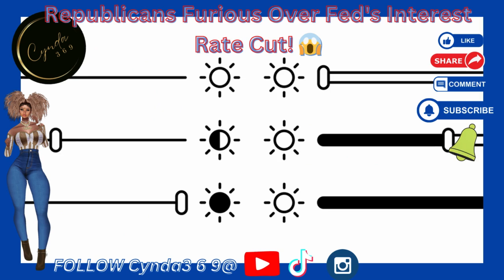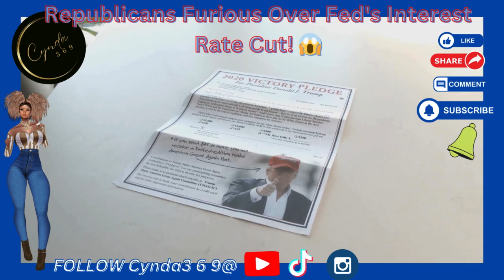Republicans Outraged by Federal Reserve's Decision to Cut Interest Rates!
Republicans Furious Over Fed's Interest Rate Cut! 😱

Promotion Videos for my Shop on The IMVU Platform
Indulge w/ Cynda369, 4 Sexy   Ladies, Gents, Rooms, Furniture, Poses@